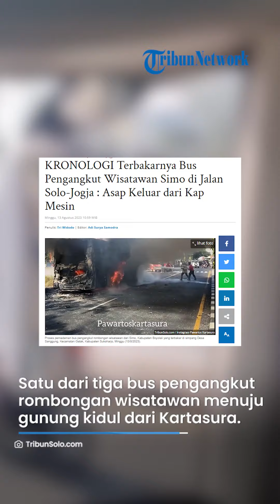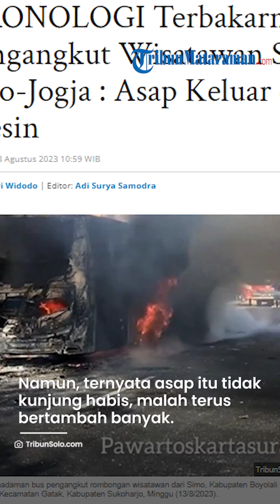KRONOLOGI Bus Pengangkut Wisatawan Simo Terbakar di Jalan Solo Jogja, Asap Keluar dari Kap Mesin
VP : ARIFAH
TRIBUNMATARAMAN.COM, SUKOHARJO - Api melalap bus pengangkut wisatawan dari Kecamatan Simo, Kabupaten Boyolali di Jalan Solo-Jogja, Desa Sanggung, Kecamatan Gatak, Kabupaten Sukoharjo, Minggu (13/8/2023).

Kejadian terbakarnya bus tersebut terjadi sekira pukul 08.00 WIB.

Satu dari tiga bus pengangkut rombongan wisatawan dari Simo menuju gunung kidul itu melaju dari arah utara atau Kartasura.

Beberapa ratus meter sebelum simpang Sanggung, bus menunjukkan tanda-tanda ketidak beresan.

Artikel ini telah tayang di TribunSolo.com dengan judul KRONOLOGI Terbakarnya Bus Pengangkut Wisatawan Simo di Jalan Solo-Jogja : Asap Keluar dari Kap Mesin,
Penulis: Tri Widodo | Editor: Adi Surya Samodra